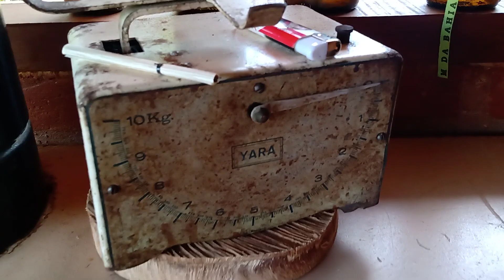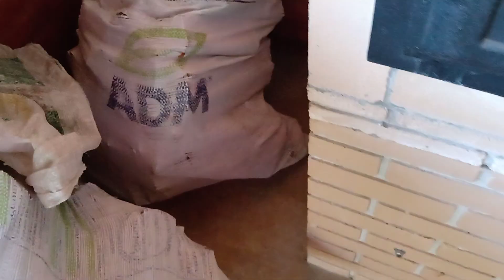Estava na roça 😍.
# Hoje já voltei pra casa 🏠